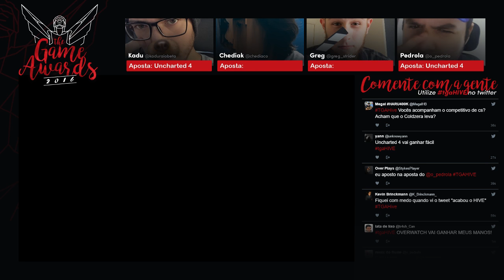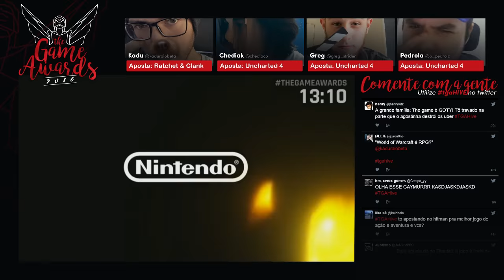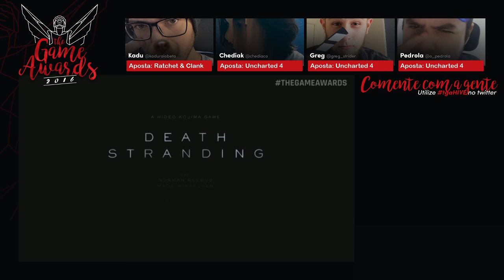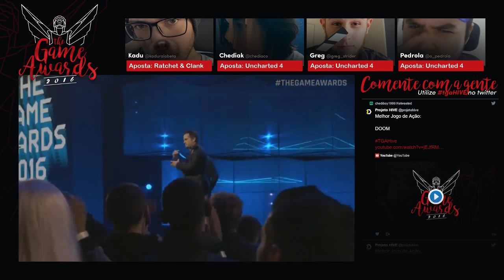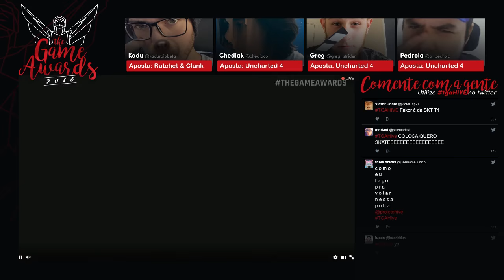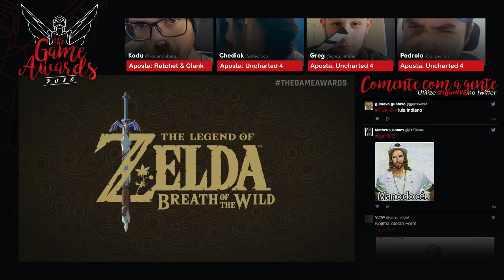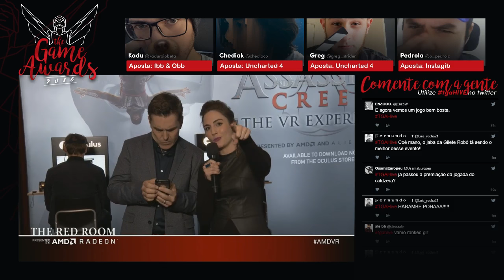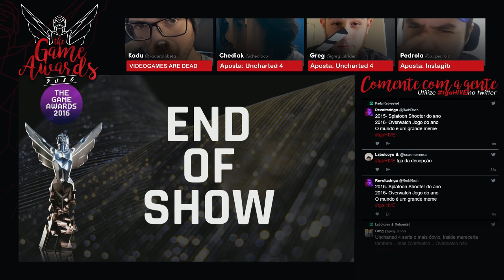THE GAME AWARDS 2016 - Cobertura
Cobertura completa do The Game Awards 2016.